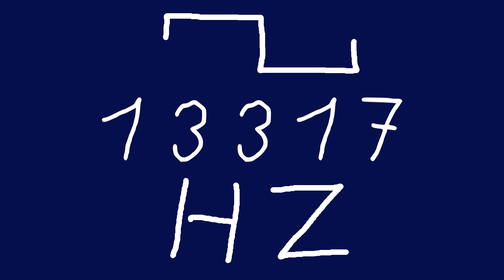13317 hz square